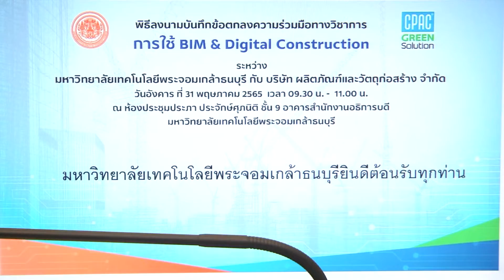KMUTT + CPAC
ลงนามความร่วมมือทางวิชาการ การใช้ BIM & Digital Construction ระหว่าง มหาวิทยาลัยเทคโนโลยีพระจอมเกล้าธนบุรี  และ บริษัท ผลิตภัณฑ์และวัตถุก่อสร้าง จำกัด
เมื่อวันอังคารที่ 31 พฤษภาคม 2565 ณ ห้องประชุมประภา ประจักษ์ศุภนิติ อาคารสำนักงานอธิการบดี ชั้น 9 ได้มีพิธีลงนามบันทึกข้อตกลงความร่วมมือทางวิชาการ การใช้ BIM & Digital Construction ระหว่าง มหาวิทยาลัยเทคโนโลยีพระจอมเกล้าธนบุรี (มจธ.) และ บริษัท ผลิตภัณฑ์และวัตถุก่อสร้าง จำกัด โดย รศ. ดร.สุวิทย์ แซ่เตีย อธิการบดี มจธ. และคุณชูโชค ศิวะคุณากร กรรมการผู้จัดการบริษัท ผลิตภัณฑ์และวัตถุก่อสร้าง จำกัด พร้อมด้วย ศ. ดร.ชัย จาตุรพิทักษ์กุล คณบดี คณะวิศวกรรมศาสตร์, มจธ., อ.ไมเคิล ปริพล ตั้งตรงจิตร คณบดีคณะสถาปัตยกรรมศาสตร์และการออกแบบ มจธ., ผศ. ดร.เกรียงไกร ปอแก้ว คณบดีคณะเทคโนโลยีสารสนเทศ มจธ., และ นายชัยยศ วัชรอยู่ กรรมการผู้จัดการ บริษัท ซีแพคคอนสตรัคชั่นโซลูชั่น จำกัด นายวีรกร สายเทพ Digital Construction Director นายปุณณวัฒน์ โชยติรส Business Stakeholder Engagement Director ร่วมเป็นสักขีพยาน จุดมุ่งหมายของการลงนามในครั้งนี้เพื่อเสริมสร้างความร่วมมือด้านการศึกษา การพัฒนาบุคลากร การวิจัยและพัฒนา (Research and Development) การบริหารจัดการองค์ความรู้ และการบริหารจัดการอุตสาหกรรม และด้านอื่น ๆ ที่เกี่ยวข้อง เพื่อการแลกเปลี่ยนองค์ความรู้ระหว่างมหาวิทยาลัย และบริษัทในด้านการพัฒนาการใช้ BIM & Digital Construction ในอุตสาหกรรมก่อสร้าง การประชาสัมพันธ์ภาพลักษณ์ที่ดีในความร่วมมือทางวิชาการขององค์กรทั้งสองฝ่าย และร่วมสร้างเครือข่ายความร่วมมือระหว่างสถาบันการศึกษาและภาคอุตสาหกรรมในการพัฒนากำลังคนของประเทศตามแนวนโยบายด้านการศึกษาของประเทศ